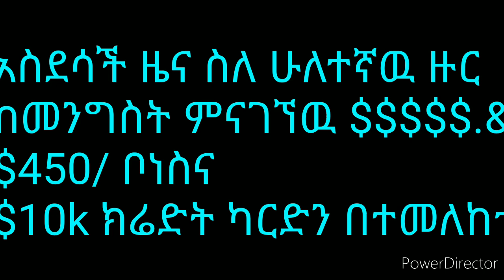ምን እንጠብቅ ከሁለተኛው የኢኮኖሚ (stimulus $$$)??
ጥሩው ነገር የሁለተኛው የተሻለ ነው ከመጀመሪያው፡